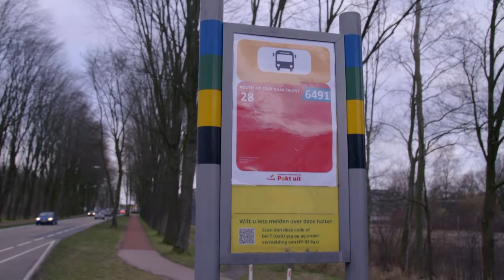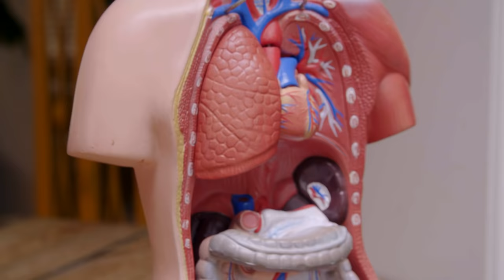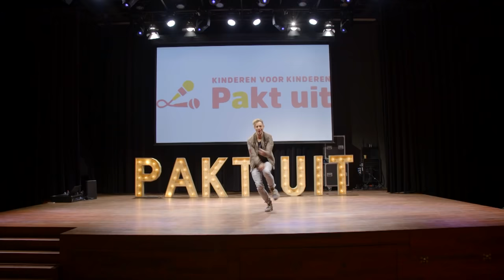Kinderen voor Kinderen pakt uit met Elbert Smelt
In het weekend speelt Elbert Smelt in een band, doordeweeks maakt hij mensen beter en tussendoor presenteert hij ook nog Topdoks! Wat kan Elbert eigenlijk niet? Voor ons de perfecte artiest om mee te laten doen aan de nieuwe videoclip van het lied Iedereen heeft talent.